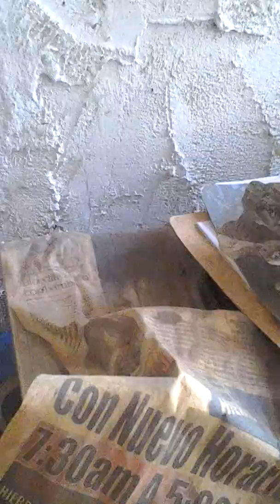Mason bee or not , abeja albañil o que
Caso extraño, estaban dentro de un asador de carne, tuve que sacar su nido y ponerlas en el lugar que ven. Al par de horas volvieron  dos abejas a reconstruir el nido.